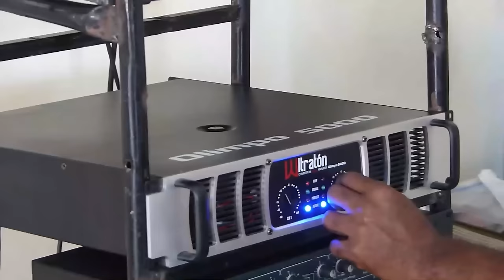Este Es El Nuevo Abuso Del Gobierno Según Leonel Fernández: ¡La Reelección Tiene Precio, Él Lo Sabe!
Leonel toca la tecla más sensible del Presidente Luís Abinader, aquella que pretende tapar con el caso "Kiko la Quema" Pero ¿quién la prende con el caso AERODOM?

3,500 por hora. Grabación a 1080. Entrega de material editado.

 día.

5,000 por cada video no mayor a 2 minutos.